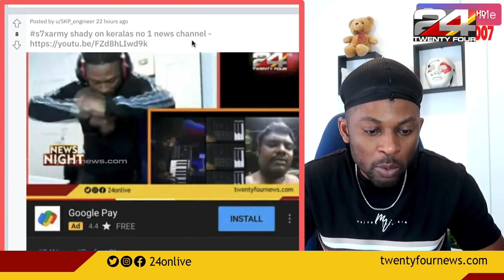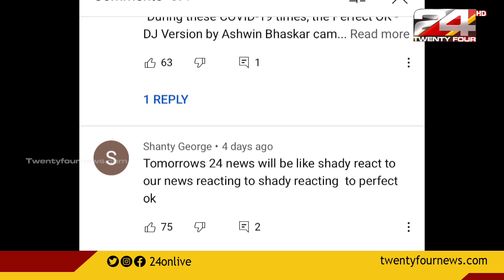യൂട്യൂബർ ഷേഡി ഷേയുടെ പ്രതികരണം ഇങ്ങനെ | Perfect Ok! | Reaction